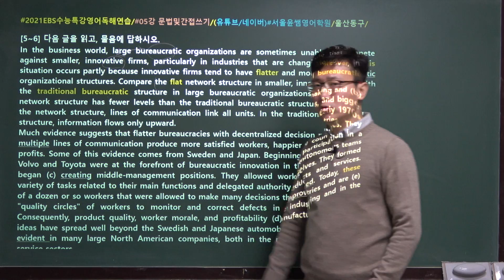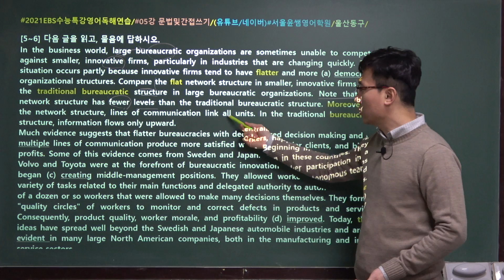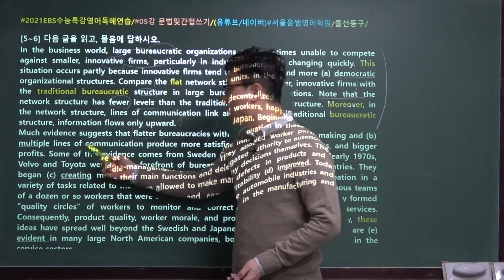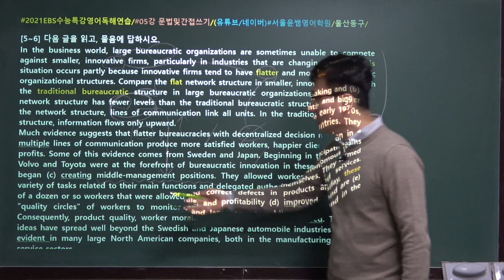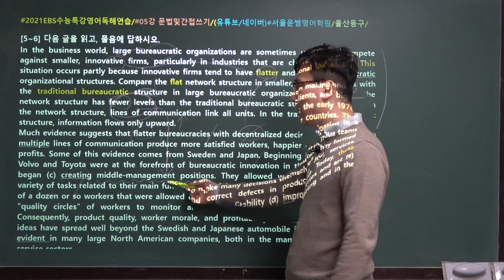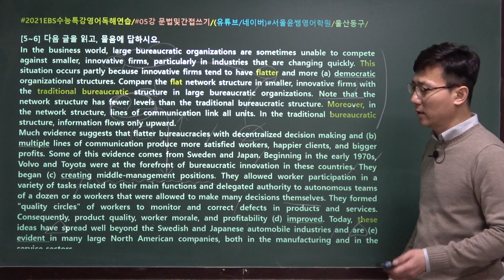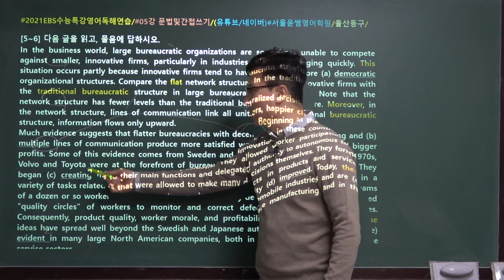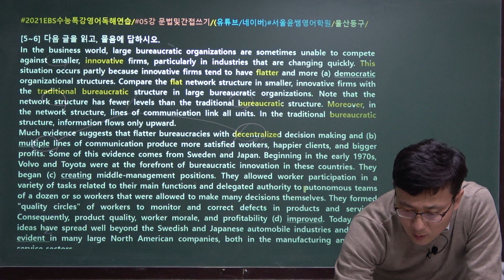2021년 EBS 수능특강 영어독해연습 5강 5번~6번, 문법 및 간접쓰기